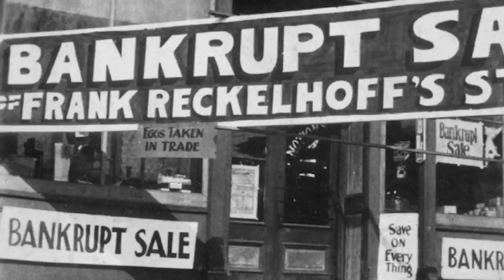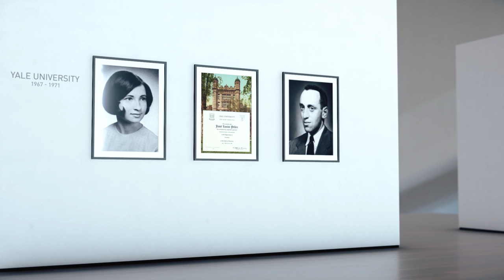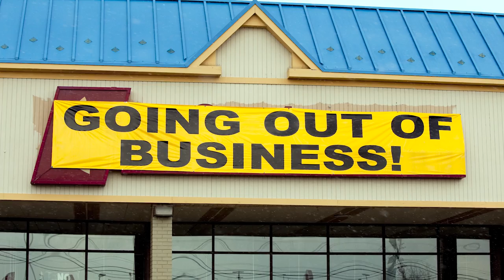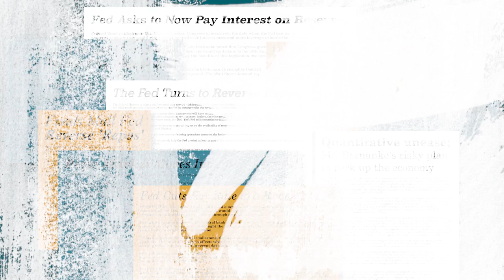Janet Yellen | Women in Economics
The third episode of our Women In Economics series is on Janet Yellen, the first woman to chair the Federal Reserve and an influential monetary policy scholar.

If you can think it, Janet Yellen has probably done it—her theoretical contributions in macroeconomics and her practical applications in policy are so extensive, we couldn’t even fit it all into one video!

In this video, featuring interviews from Ben Bernanke, Christina Romer, and Janet Yellen herself(!), we see her journey from humble Brooklyn beginnings after the Great Depression all the way to becoming the first female Federal Reserve Chair!

So how’d she do it? Watch to find out!